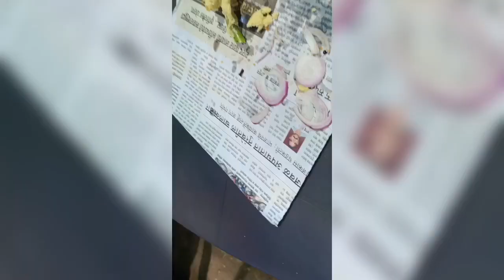Mera Malik help Kiya | मेरा मालिक मुझे मदद किया 🙏 || srikant active vlogs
मुझे कहीं पर भी खाना नहीं मिला